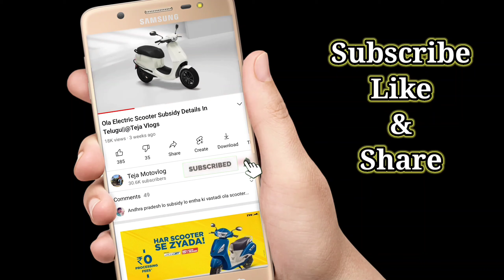Joy Electric E Bike Motorcycles All Varients Complete Details In Telugu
Joy Electric E Bike Motorcycles All Varients Complete Details In Telugu||‎@Teja Motovlog.